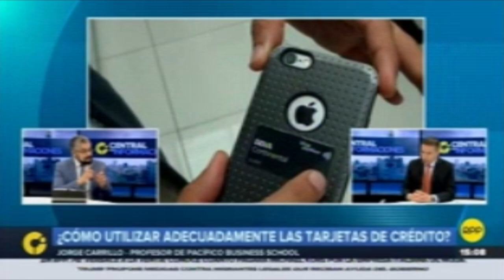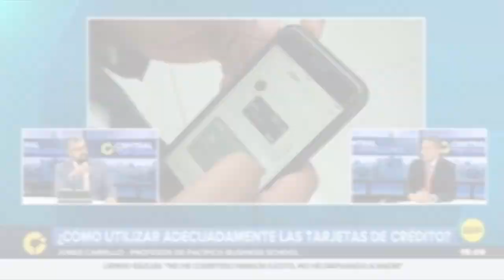¿Cómo darle un correcto uso a la tarjeta de crédito? - Jorge Carrillo Acosta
¿Cómo darle un correcto uso a la tarjeta de crédito? Nuestro docente, Jorge Carrillo Acosta, brinda una serie de recomendaciones para evitar problemas financieros a corto y largo plazo, vía RPP TV.